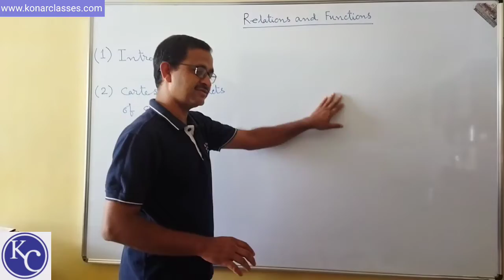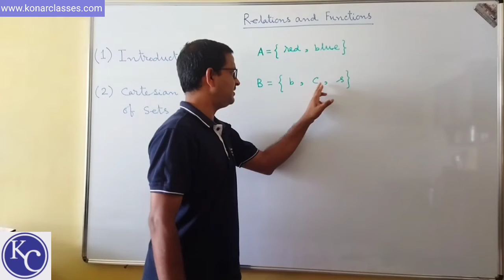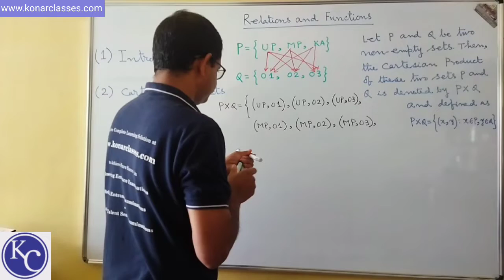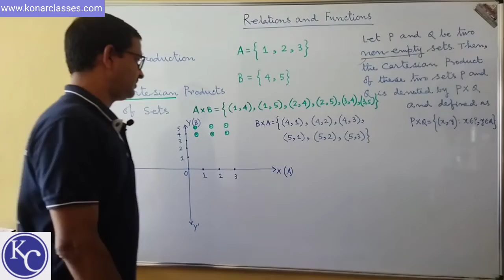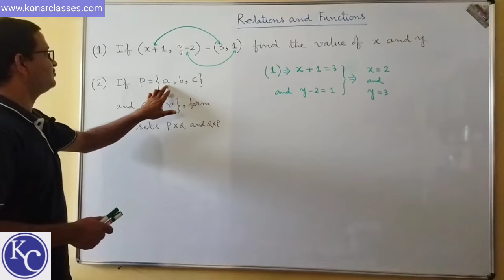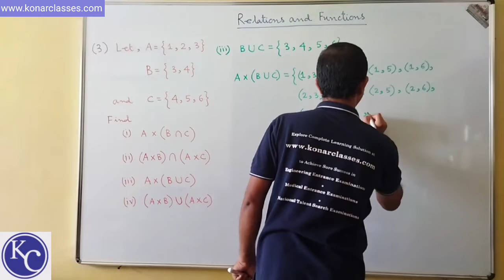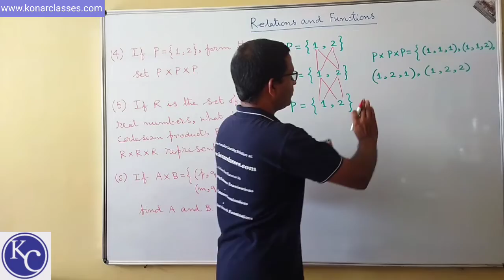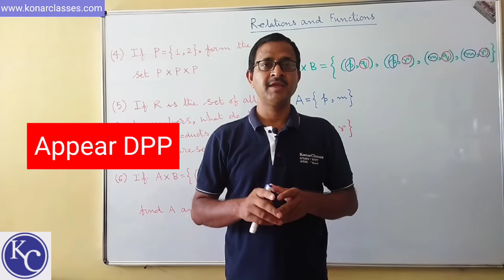Relations-and-Functions-Class-XI-Session-01 : Introduction, Cartesian Products of Sets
Dear Students,

This is Session-01 video of Relations-and-Functions-Class-XI in which we cover the following topics:

(1) Introduction.
(2) Cartesian Products of Sets
(3) Solved Six Representative Questions.

Please provide comments and do let us know your feedback on this session.

We have developed a great online test platform and online learning platform for the preparation of different engineering and medical entrance examinations along with boards. Please have a look at the following presentations to know more about them:

Playlist of Sets available here in Hinglish (Hindi and English mixed)